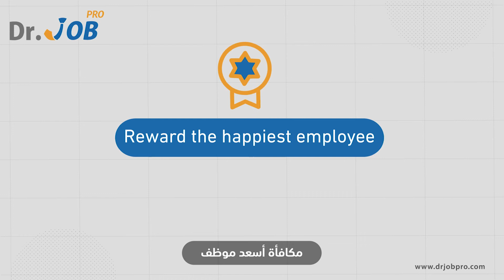Effective ways to keep employees happy| Employer Tips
An employer’s task doesn’t end at just hiring the employees, in fact, the responsibility increases with hiring candidates. Besides offering the right salary, incentives and other benefits it’s also the responsibility of the employer to keep the employees happy.

To make sure that the employees are not facing any issue and are content with their role and company policies.

👉Promote social networking and send congratulations messages – Networking on social media platforms and sending congratulatory messages on special occasions like birthday, anniversary, events – keeps the morale of employees high.

👉Hold meetings outdoors – It’s not necessary to hold meetings in closed doors. You can at times call meetings outside the office. If the budget doesn’t allow, then terrace meetings with a round of beer cool off everyone.

👉Reward the happiest employee – Like countries keep happiness Index record, as an employer, you must also try to know whether your employees are happy.

Hiring professionals comes to seem not accidental. Instead, it comes in partnering with specialists with deep experience in the job market as they give you the edge you need to build a world-class team.

Dr. Jobpro provides you with an illustrated series of tips that include many expert expectations, tips on recruiting exceptional talents, making the most of the team's capabilities to build your brand, grow your business, and bypass the intense competition across all sectors today.